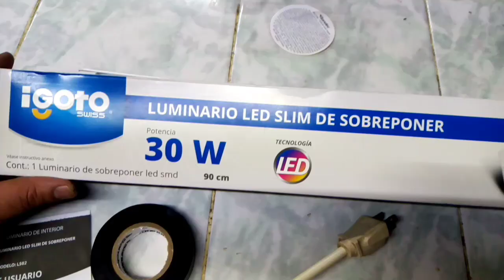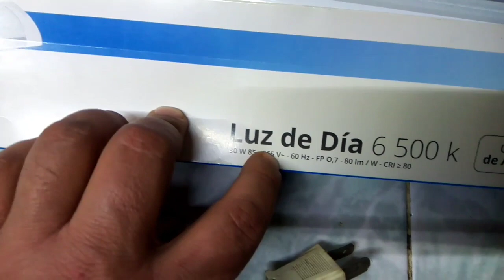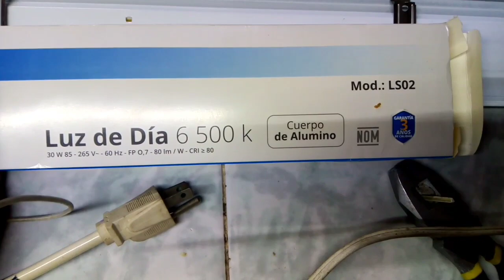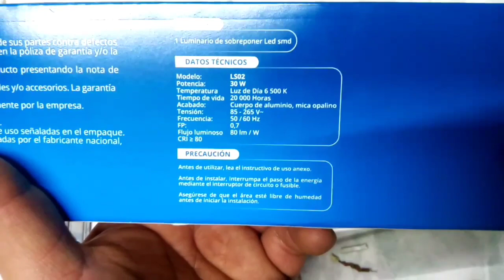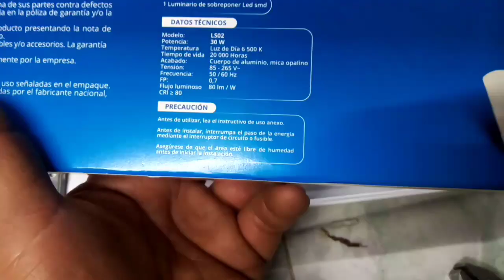Probando lámpara LED de 30w para el acuario